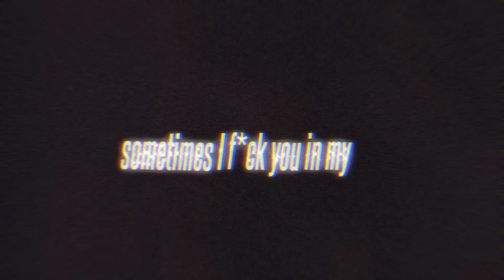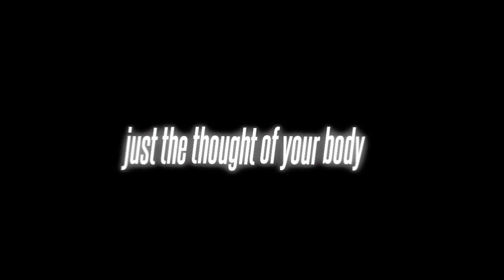➳ FU In My Head // Cloudy June (sped up/nightcore) [NV]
- Permanent link •

📃 Song Information

🎶 Song ➼ FU in my head
🎵 Artist ➼ Cloudy June

🍙 Editing Style:

- Rawr

► IMAGES ◄

🪧Picture Links :

Character: Yor
Anime: Spy x Family
Artwork from🎨: IUX

Lyrics🎤:

Sorry for acting this strange, I can't control myself
Struggling for what to say but I could never tell
Take me closer, take my clothes off, oh I fantasize
If I'm honest, it's more fun when you can't read my mind
Sometimes I fuck you in my head
I let you touch me when I'm lonely in my bed
I wanna scream, but hold my breath
The kinda thing that you would rather leave unsaid
I got dirty wishes on my mind
But you will never ever know that I
I like to fuck you in my head
You make me scream when there's nobody, just the thought of your body
Sorry, I think I zoned out, can you say that again?
I, I, I am stuttering every time that I'm catching your scent
Do you feel it too? Are you as obsessed?
Give me just a little sign and I'll confess

→ I'll remove it as fast as we can. E-MAIL : FAIR USE: "Copyright Disclaimer Under Section 107 of the Copyright Act 1976, allowance is made for "fair use" for purposes such as criticism, comment, news reporting, teaching, scholarship, and research.